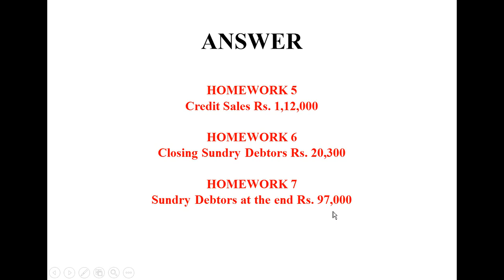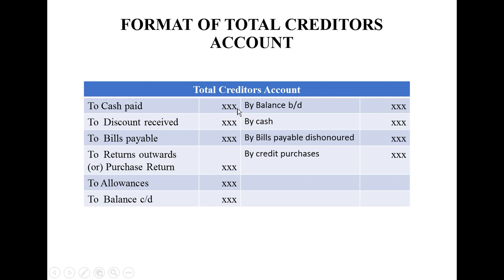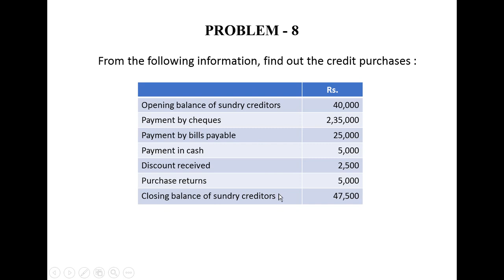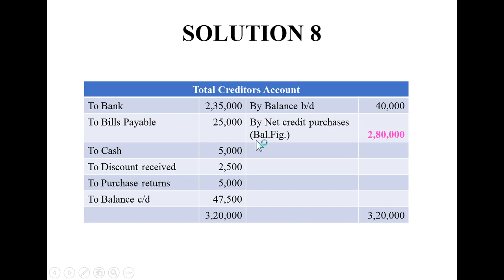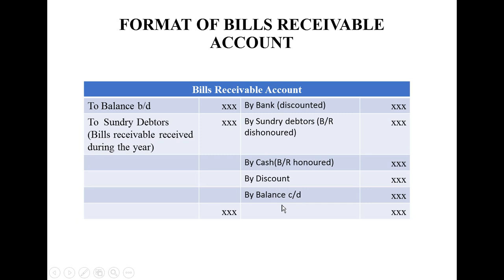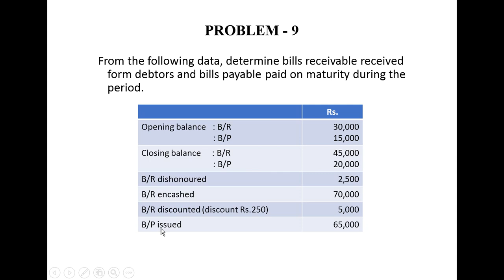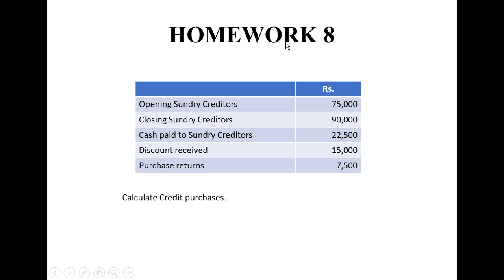ADVANCED FINANCIAL ACCOUNTING UNIT II MODULE 7